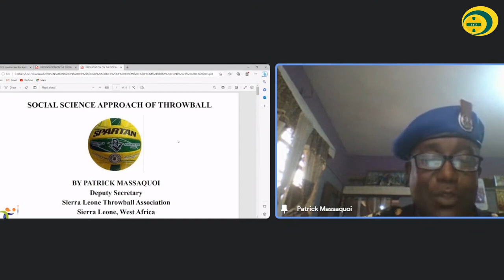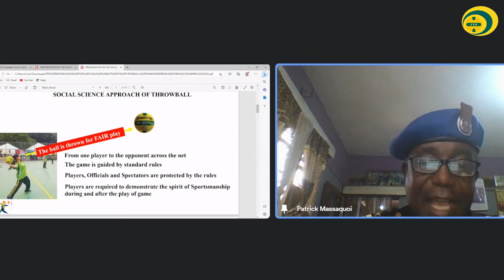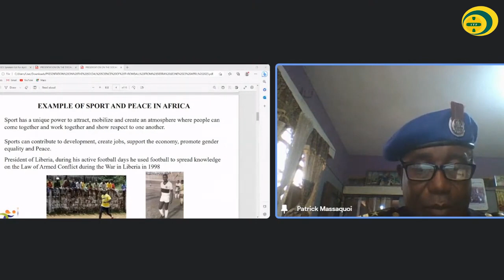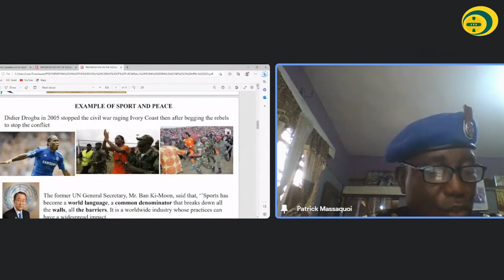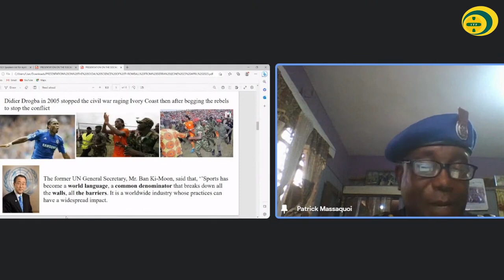ITC-2023: Social Science approach of Throwball by Patrick Massaquoi - Sierra Leone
International Throwball Conference -2023, Genoa, Italy, Social Science approach of Throwball by Patrick Massaquoi - Deputy Secretary, Sierra Leone Throwball Association